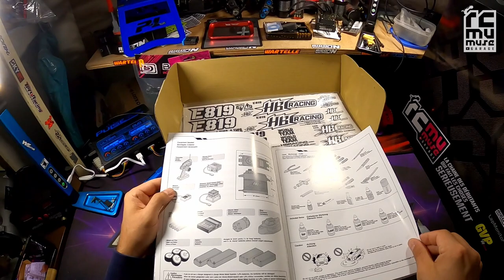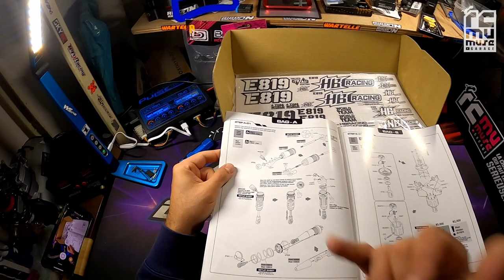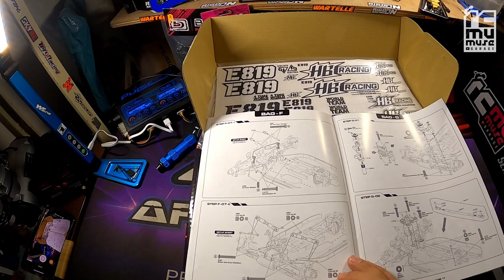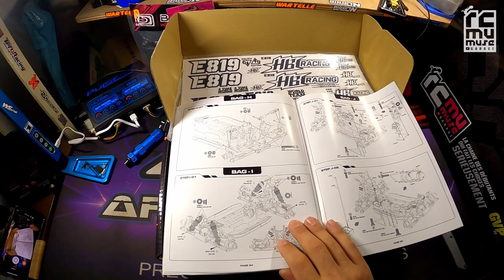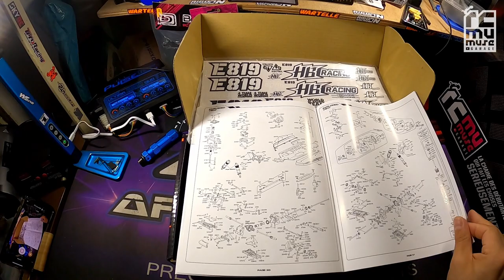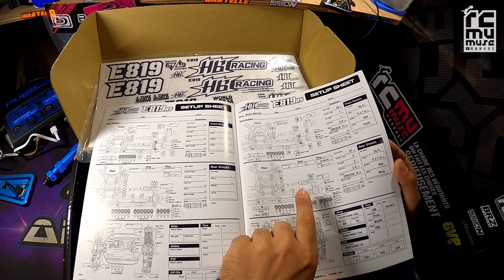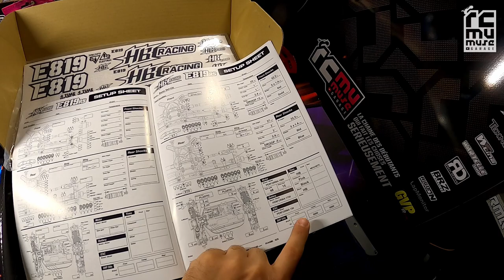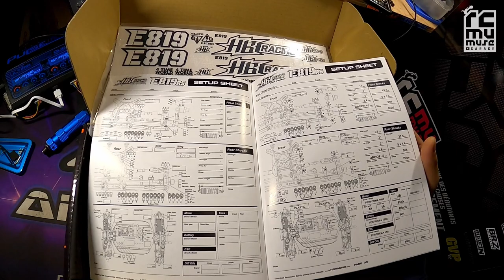Unboxing HB Racing E819RS Buggy 1/8 Brushless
le constructeur HB Racing revient au garage avec son tout nouveau châssis ...à suivre